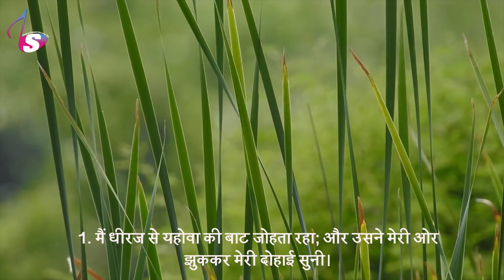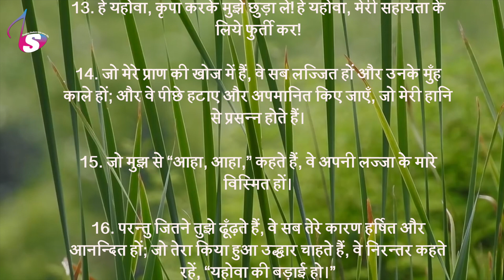भजन संहिता - 40 | Hindi Bible | Psalm - 40 | Audio | Sam Thomas | Sunil Solomon